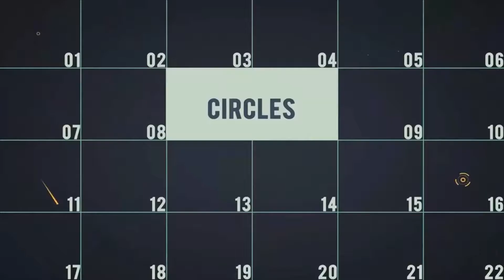Connect Opener | After Effects Template | Openers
Special Thank You ❤ to Taiga2!

Recommended Section:
0:01 Shape Elements 2
1:20 Download '5-Pack Animated Party Flyers'
1:20 Download 'Backstage Opener'
1:20 Music
1:28.200 Download 'Subscribe project'
Attention! This project requires Element 3D v2, Trapcode Form. There are 4 media and 10 text placeholders.  The price is $22.